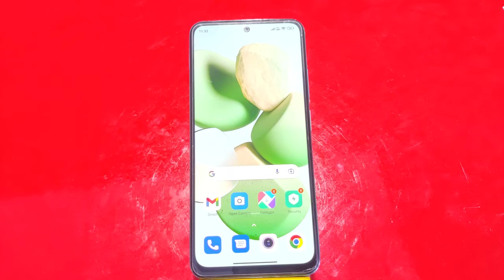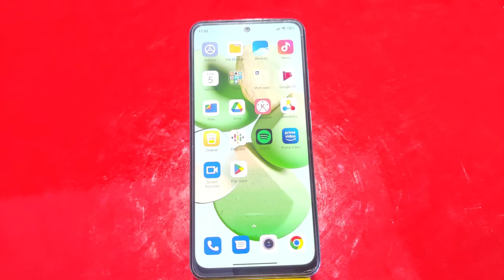Call Block In Redmi K50i 5G, How To Call Block In Redmi K50i 5G, Block Setting In Redmi K50i 5G,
Call Block In Redmi K50i 5G, How To Call Block In Redmi K50i 5G, Block Setting In Redmi K50i 5G, Redmi K50i 5G Mein Call Block Kaise Karen,

Call_Block_Setting Redmi K50i 5G